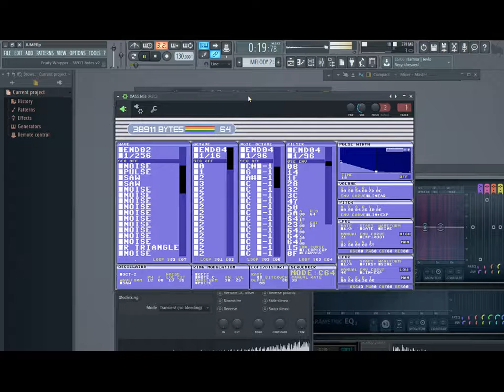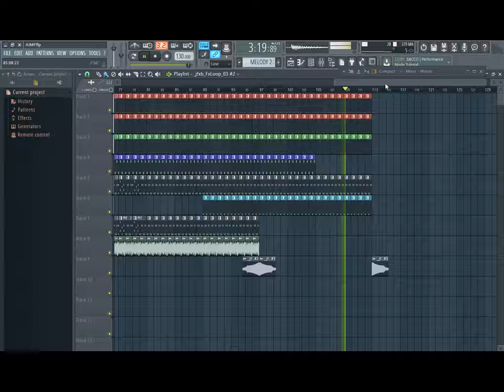FRANCESCO LOMBARDO - JUMP IN 8-BIT FL STUDIO